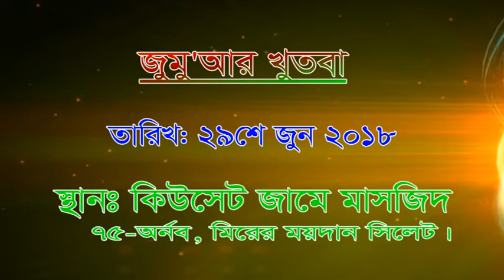জুলুম By Shaykh Mushfikur Rahim @ Qsat Institute On 29/06/2018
জুমু'আর খুতবা

বিষয়ঃ জুলুম

খতিবঃ শাইখ মুশফিকুর রহিম

তারিখঃ ২৯শে জুন ২০১৮ইং

স্থানঃ কিউসেট ইন্সটিটিউট জামে মাসজিদ,
৭৫ অর্ণব, মিরের ময়দান, সিলেট।

যোগাযোগঃ ০১৯৭০৭০৭৫৮০

আমাদের কাছে সাহায্য পাঠানোর ঠিকানা

 ব্যাংক একাউন্ট:
QSAT Institute and Masjid
Account No: 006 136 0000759
SWIFT CODE- SOIVBDDHSYL
Social Islami Bank Limited

b_Kash: 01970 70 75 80 (Personal)

টাকা পাঠিয়ে আমাদেরকে এসএমএস অথবা ফোন করুন।